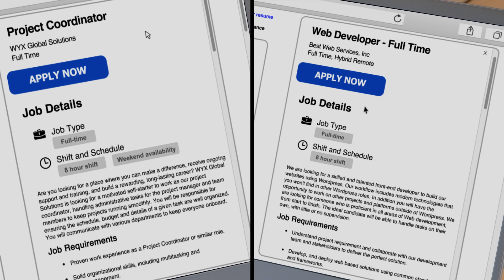BBB estudio sobre las estafas laborales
La actualización del BBB encuentra que las estafas de empleo crecen a medida que los trabajadores buscan opciones de trabajo remoto.

De enero a marzo de 2023, las pérdidas reportadas a BBB alcanzaron los $840k, un aumento de más del 250% en comparación con el mismo período del año pasado.

Lea el estudio sobre estafas laborales de BBB de 2021 y otros en BBB.org/ScamStudies.